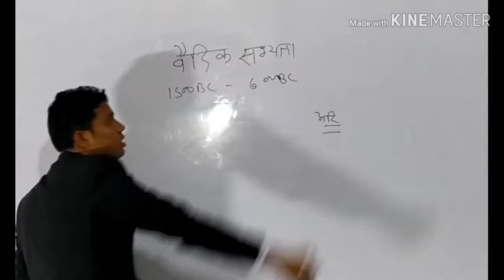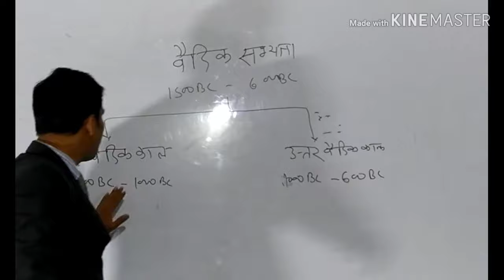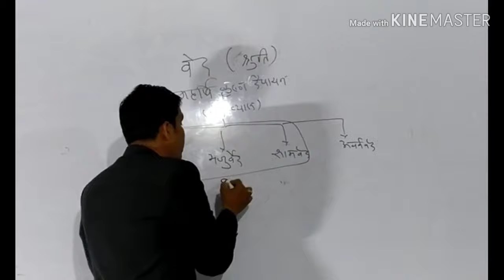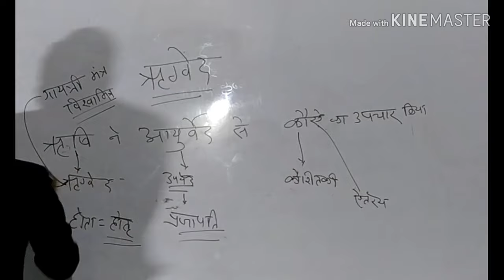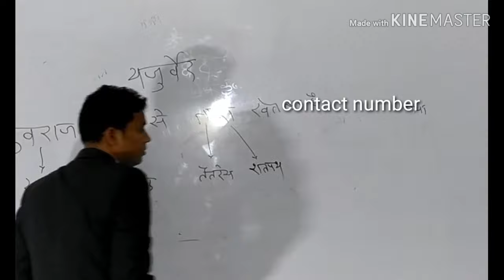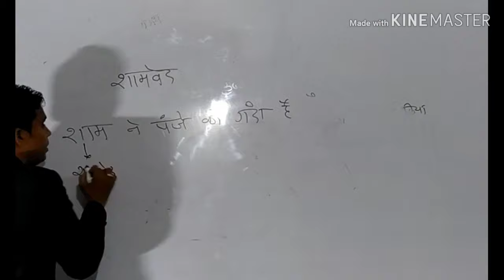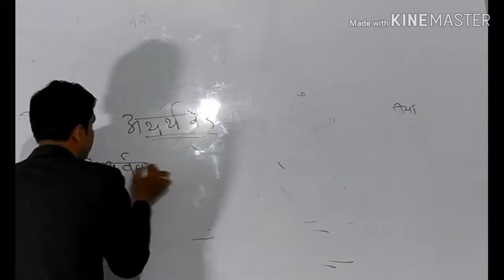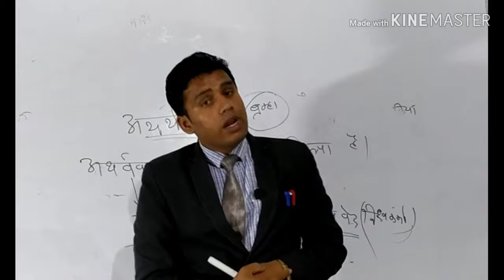Vedic sabhyta (वैदिक सभ्यता) ,Vedic culture ,वेद पढ़ने की मस्त टि्क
Hello Dear.
                    Well come to all of you
BANK, Railway,SSC, POLICE PATWATRI, ARMY TEACHER VARG and All Competition Exam ki best taiyari ke liye Cont. Kare